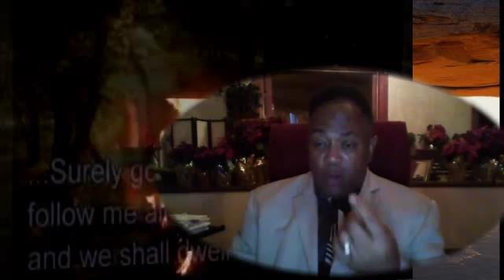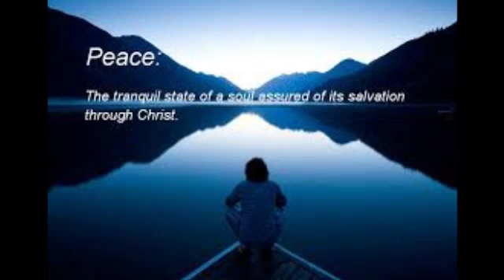John 4:23-24 Worship, True Worship, What Is It, "Worship and The Hidden Kingdom".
The hour has come and now is, where the true worshipper shall worship the Father in Spirit and Truth, for the Father is such that desireth such, and God is a Spirit.